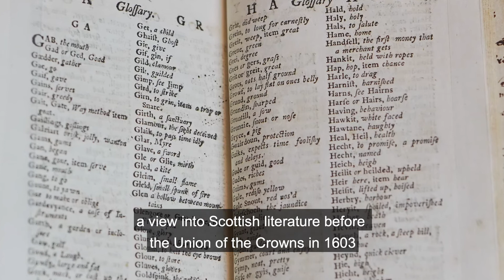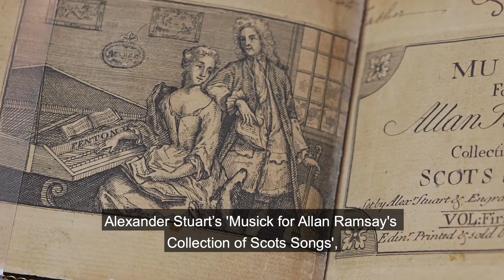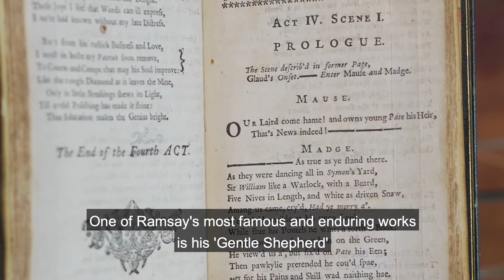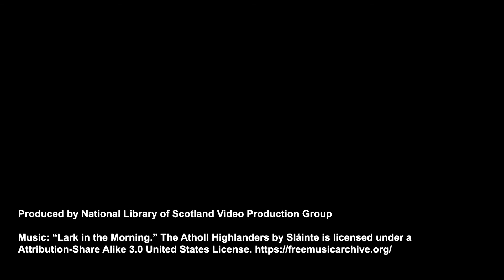Allan Ramsay: Writing the Scots Enlightenment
‘Allan Ramsay: Writing the Scots Enlightenment’ was a display about the life and work of Allan Ramsay (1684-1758), one of Scotland's most celebrated writers. The display launched on 18 February and was due to run until16 May. Though the run of the display was cut short due to Covid-19, you can find out more about the display and Allan Ramsay's life and work in this short video.

The Allan Ramsay: Writing the Scottish Enlightenment display was created in conjunction with Glasgow University's AHRC funded project "The Collected Works of Allan Ramsay".